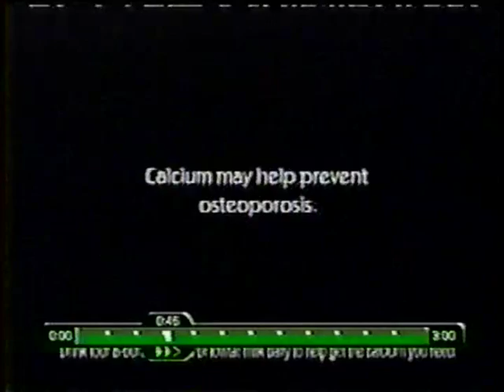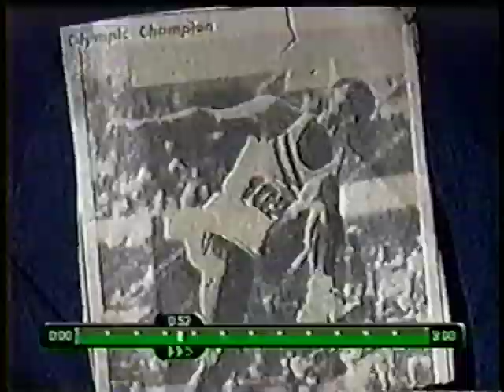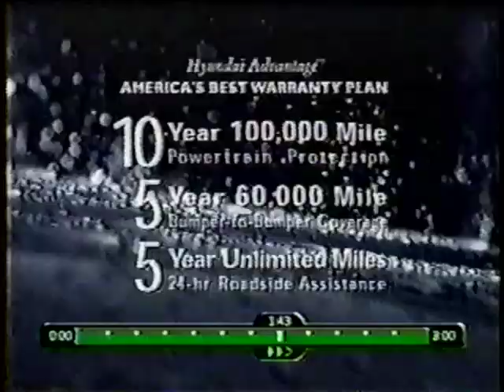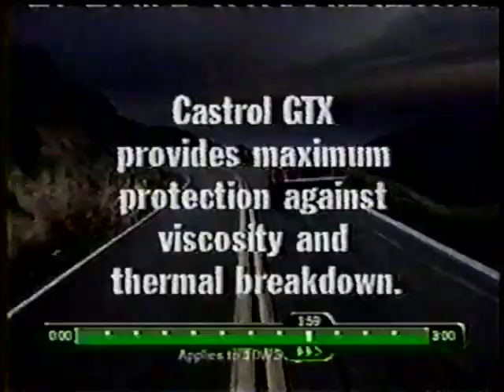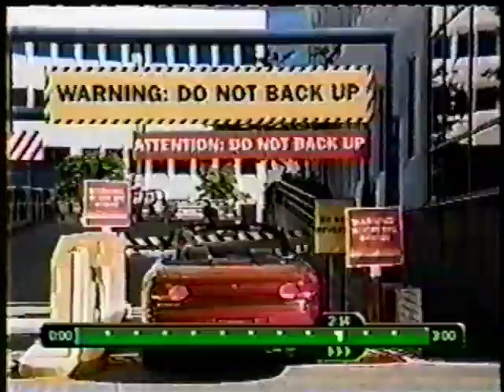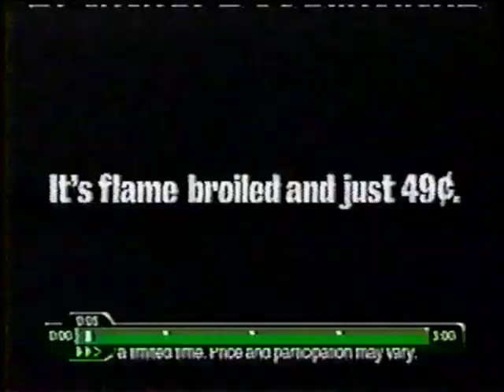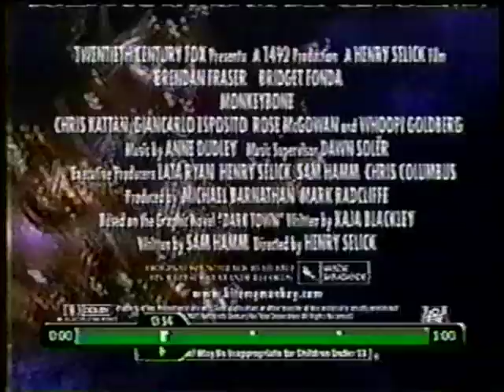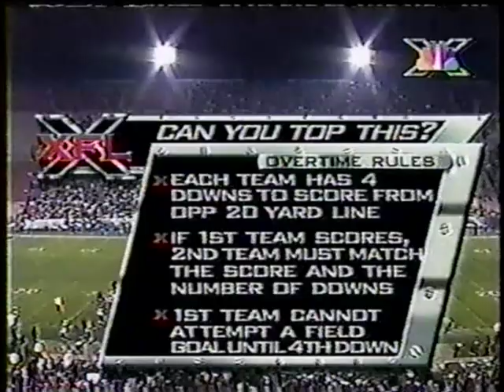XFL Week 2 - Chicago Enforcers @ LA Xtreme - Feb. 10, 2001 - LeShon Johnson, "THE J. LO GAME"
The infamous “J. Lo Game” sees the Enforcers drop a heartbreaker in double OT.